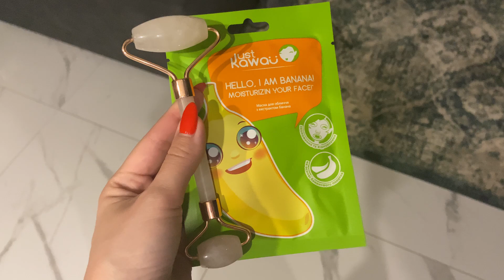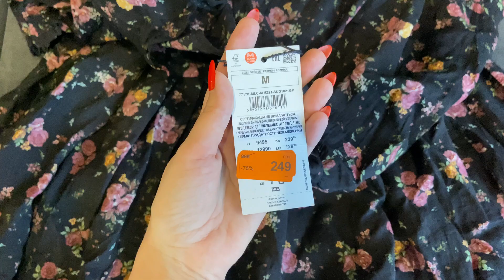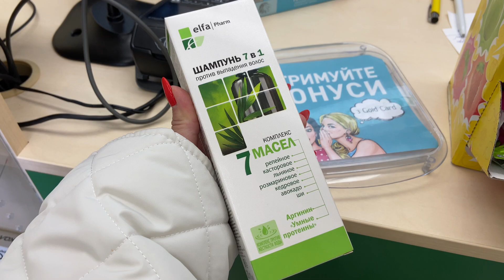VLOG | КИЇВ. РОЗТРОЩЕНА ВУЛИЦЯ ЦЕ - ШОК | ПРОГУЛЯНКА ТА НОВА СУКНЯ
Усім привіт.Мене звати Іва і я дуже вдячна що ви завітали  на мій канал.

У цей важкий час для нашої країни хочется підтримати всіх і кожного!
Дякую Вам за вподобайки та пальчики вгору.